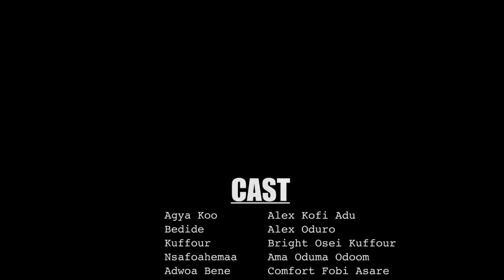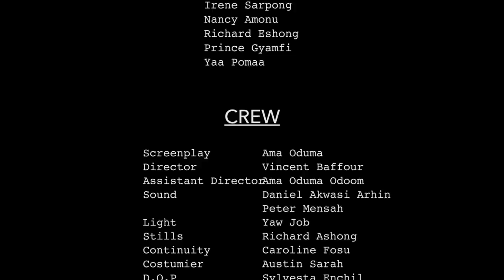ABEN WO HA Episode 9 - Agya Koo 🤣 🤣🔥 and Barima Bediide are in trouble ...see what happens 🤣 🤣🔥